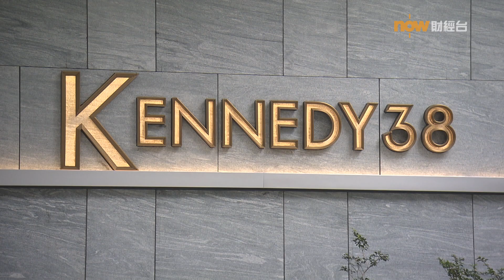20230616 樓市每日睇﹣新屋入伙：KENNEDY 38一房 水掣隱藏深處 睡房限制衣櫃擺位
5月開始收樓的KENNEDY 38屬單幢樓，標準樓層每層有13個單位。今集《新屋入伙》驗收一個面積近290平方呎的1房單位，水掣隱藏在天花頂深處，日後戶主要關水掣或要找管理處到水錶房處理，睡房內有浴室趟門，限制衣櫃大小及擺位。